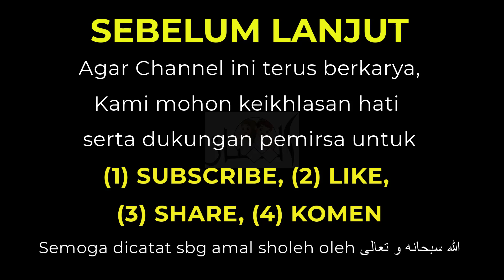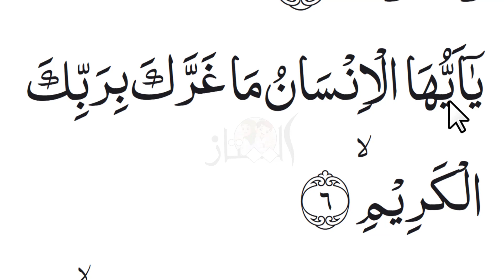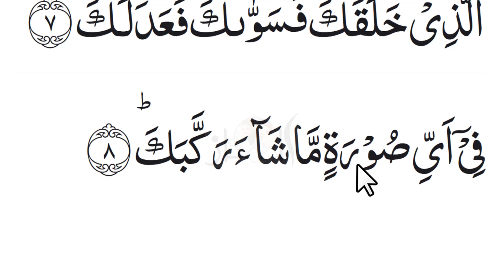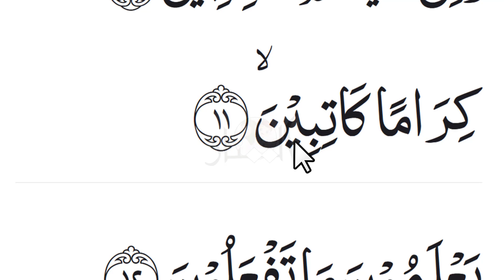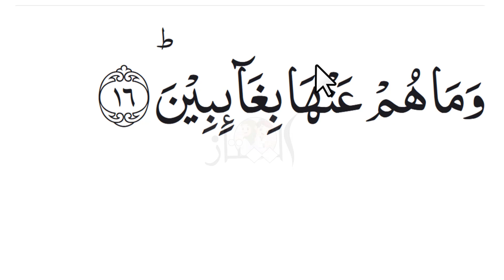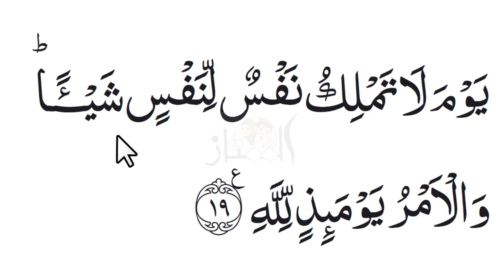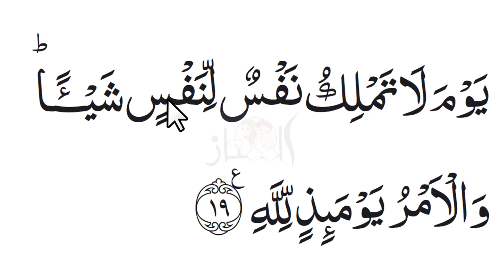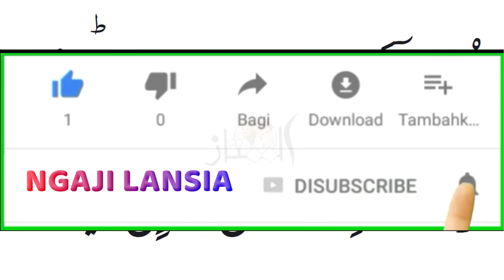BELAJAR NGAJI LANSIA JUZ 30 SURAT AL INFITHAR FULL LENGKAP VERSI HURUF EXTRA BESAR DAN PELAN PELAN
Alhamdulillah bisa ngaji bareng lansia surat Al Infithar juz 30. BELAJAR NGAJI LANSIA JUZ 30 SURAH AL INFITHAR  FULL LENGKAP VERSI HURUF EXTRA BESAR DAN PELAN PELAN
Selamat datang di channel Ngaji Lansia. Ini adalah persembahan kami dalam rangka membantu orang tua atau usia lanjut dalam belajar membaca kitab suci Al-Qur'an.

Di Channel Ngaji Lansia ini, kami berupaya agar bagaimana para orang tua yang sudah sepuh dan lansia bisa ngaji Qur'an. Pelajaran ngaji versi lansia meliputi materi dasar mulai Iqro'.
Setelah selesai belajar Iqro' diharapkan lanjut ngaji Quran khusus lansia, di mana tampilan hurufnya lebih besar dan jelas. Dan Insya Allah disertai pengulangan di beberapa ayat.
Perbaikan atau tahsin bacaan Al Qur'an juga wajib kami adakan dalam proses belajar ngaji lansia yang tentu lebih intens dibanding ngajinya anak-anak.
Bagaimana dengan tahfidz (menghafal) Al Qur'an?
Sepertinya terlalu sulit jika program ngaji untuk lansia diberikan tambahan hafalan Quran. Oh, tidak sama sekali.
Allah sudah berjanji bahwa Al Qur'an itu mudah untuk diingat. Kuncinya adalah pengulangan (metode takror). Mengaji lansia dengan cara diulang-ulang (bisa mengulang-ulang mendengar ataupun mengulang-ulang membaca) akan memudahkan seseorang hafal tanpa menghafal.

Dan yang perlu digaris bawahi, jangan membayangkan bahwa menghafal Qur'an itu 30 juz. Kita bisa menghafal surat-surat pendek dulu. Kemudian surat-surat penting seperti Surah Al Mulk, dst.

Semoga ngaji khusus lansia ini bisa memberi manfaat bagi siapa saja yang membutuhkan. Tidak ada kata terlambat jika kita ingin belajar.

Yuk ngaji bareng lansia. Jangan lupa ajak para kenalan atau kerabat yang lain agar bisa ngaji bareng-bareng di sini. Tentunya belajar secara online di rumah masing-masing.

belajar ngaji anak2
belajar surah al mulk
surat pendek al quran